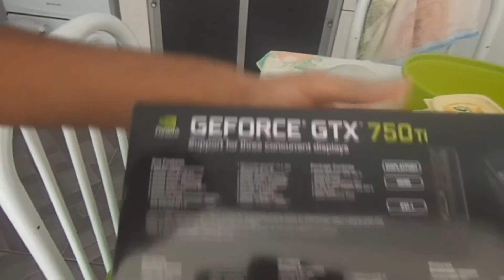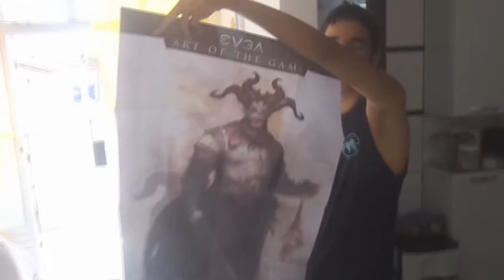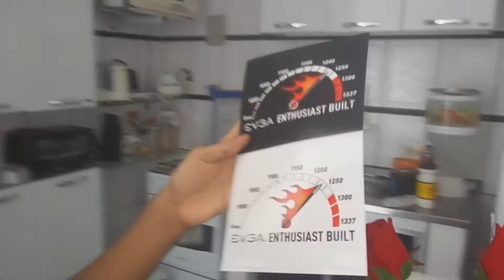unboxing da placa de video EVGA GeForce GTX750TI 2GB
OIIIII galera vim aque neste vídeo para fazer a unboxing da minha nova placa de vídeo uma EVGA GeForce GTX750TI 2GB, bem esta foi a minha primeira unboxing, digam ae oque eu devo melhorar tem mas uma vindo ae logo logo, bem é isto espero que vocês tenham gostado do vídeo deixe seu like, seu comentário e lembre-se de se inscrever no canal :)
Me sigam nas rede sociais
Configuração da placa de vídeo
Características:
- Marca: EVGA
- Modelo: 02G-P4-3751-KR
Especificações:
Interface:
- PCI Express 3.0
Chipset:
- Chipset Fabricante: NVIDIA
- GPU: GeForce GTX 750 Ti
- Clock do core: 1020MHz
- Impulsione Relógio: 1085MHz
- CUDA Cores: 640
Memória:
- Clock da memória eficaz: 5400MHz
- Tamanho da memória: 2GB
- Interface de memória: 128-Bit
- Tipo de memória: GDDR5
API 3D:
- DirectX 11.2
- OpenGL 4.4
Portas:
- 1 x HDMI
- 1 x DisplayPort
- 1 x DVI-I
Sistemas Operacionais Suportados:
- Windows Vista 32/64bit
- Windows XP 32/64bit
Geral:
- Jogo 3D Vision Pronto
- Refrigerador: Com Fan
- Requisitos do sistema: 400 watts ou maior fonte de alimentação com um mínimo de 20 ampères no trilho 12 volts.
- Dual-Link DVI com suporte
- Dimensões do cartão: 6,70" x 4,38"
Conteúdo da embalagem:
- Placa de vídeo EVGA Geforce GTX 750 TI
- Disco de drivers/software EVGA
- Adaptador DVI A VGA (para DVI-I)
- Guia do usuário